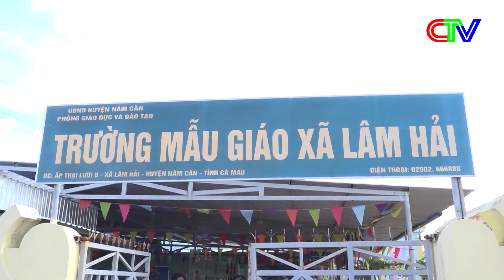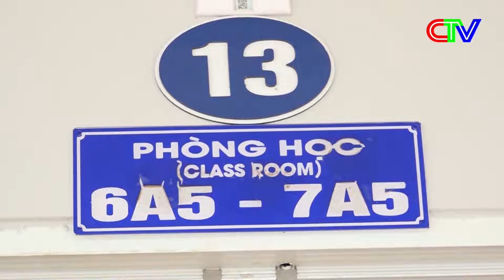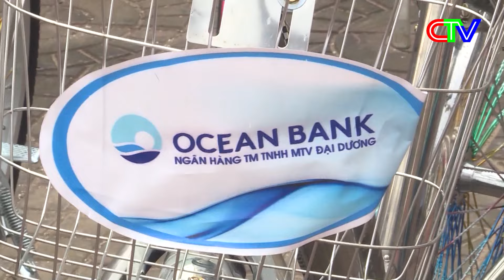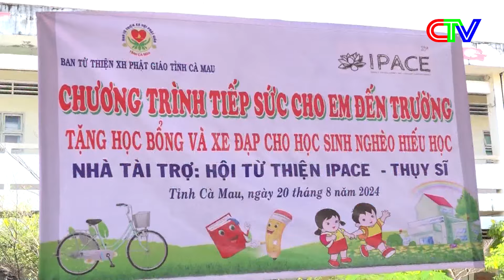TRANG ĐỊA PHƯƠNG HUYỆN NĂM CĂN 08-9-2024 | HỖ TRỢ HỌC SINH ĐẾN TRƯỜNG.